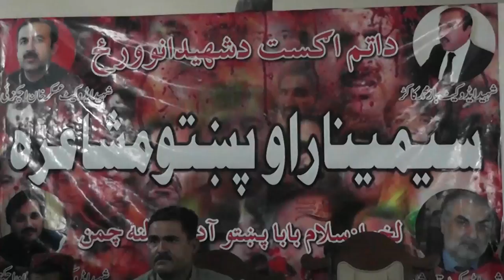د کوټې ناورین